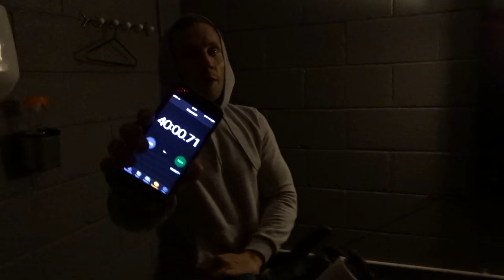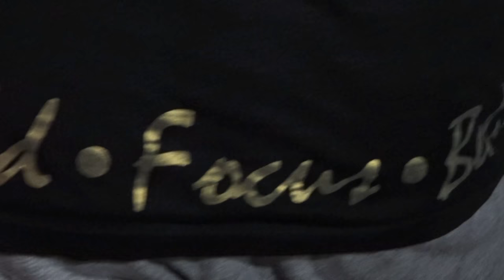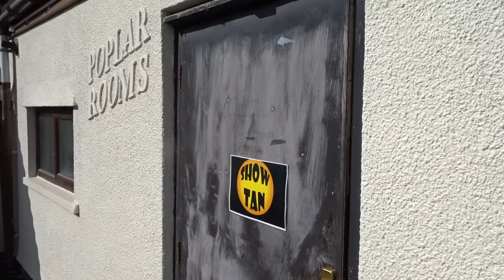Nick Chaps Natural Men’s Physique Documentary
Above & Beyond Documentary On Natural Men’s Physique Competitor Nick Chaps. Watch his journey to competition day, life, gym and nutrition 2 weeks out from show day. Will he win!?